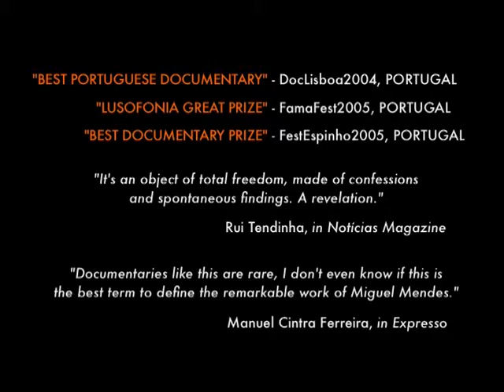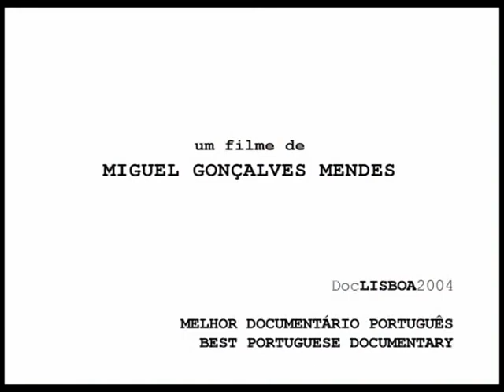"AUTOGRAFIA" (TRAILER OFICIAL) - 2004